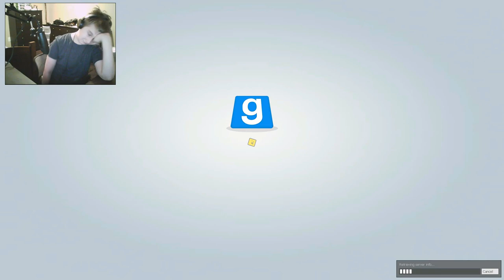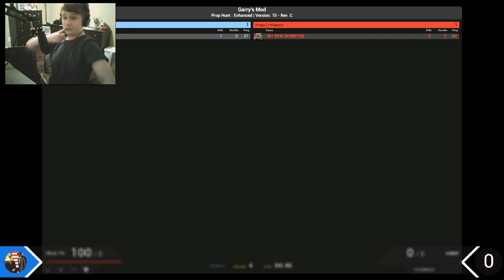Blue Toucan | Gmod Prop Hunt w/ JamesyBoyPlays